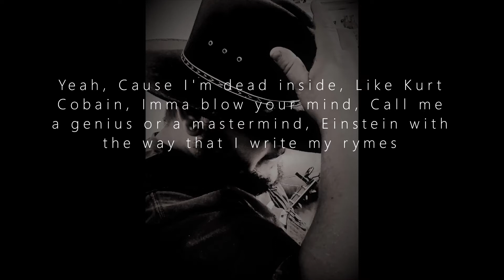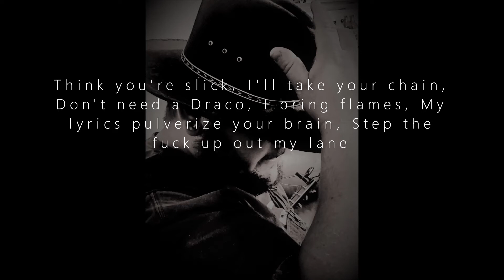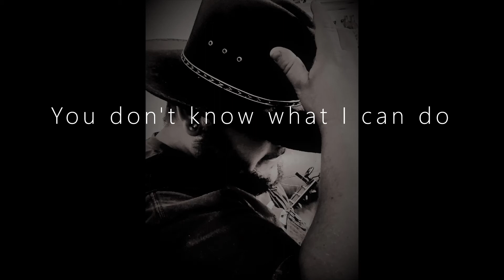What I can do-Michael Klinzing(prod. LEXNOUR)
one of the most creative songs I've ever written its a banger .